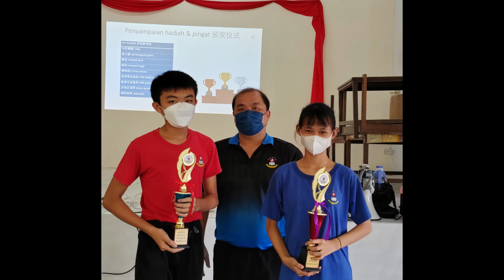Hari Sukan 2022 校内运动会